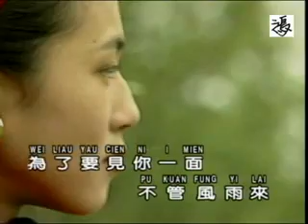誰能禁止我的愛 - 阿鴻